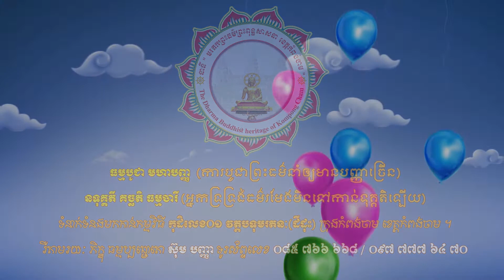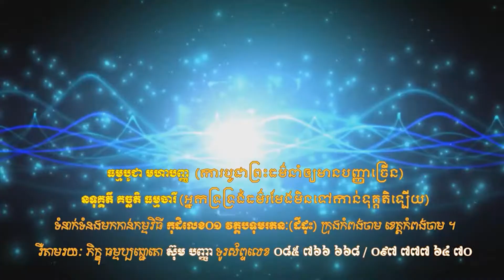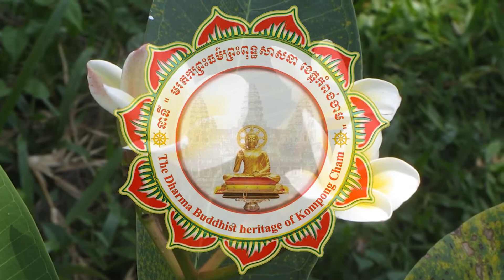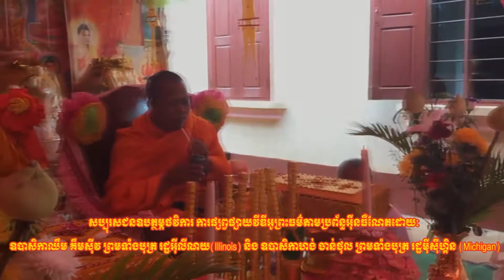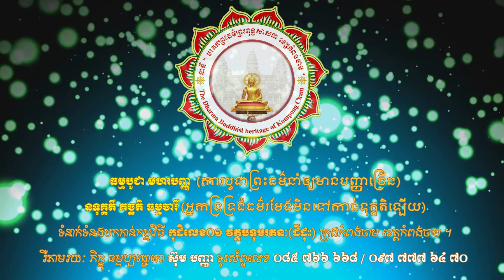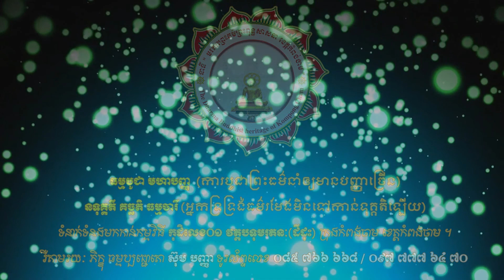ទេសនាអប់រំ -Tesna Khmer nonstop 2021 - Khmer dhamma - Khmer dhamma talk - khmer dhamma video